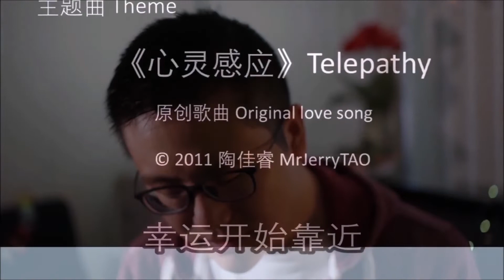Telepathy - Music Video © 2019 MrJerryTAO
微信：duskbusmusic